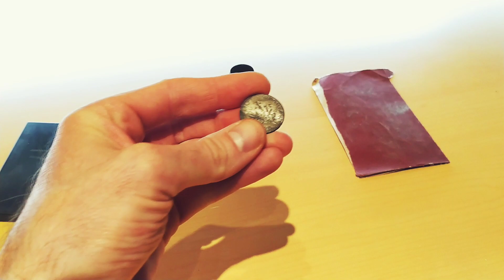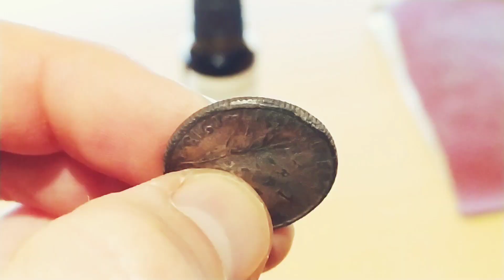Tutoriel : Comment utiliser l'acide pour détecter le véritable argent métal? - Système de détection.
Comment utiliser l'acide pour détecter le véritable argent ?

Utiliser une pierre de touche et l'acide prévu pour détecter l'argent afin de reconnaître correctement le vrai argent métal.

Comprendre le fonctionnement de l'acide sur une pierre de touche afin de reconnaître l'argent métal